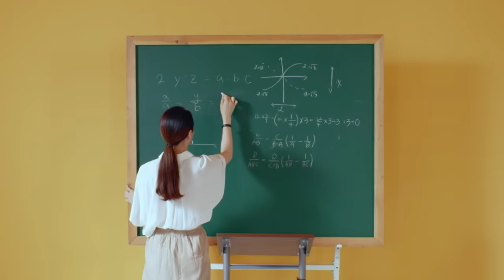BOY STORY 'HOW OLD R U' M/V (Subtitle ver.)